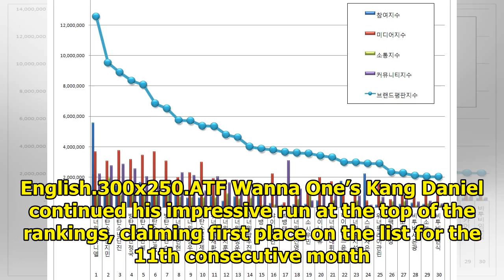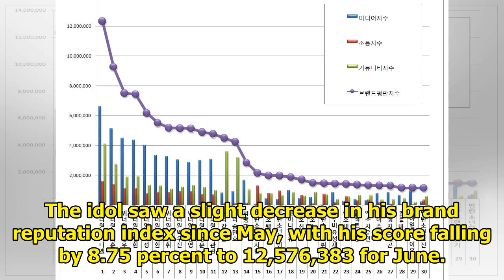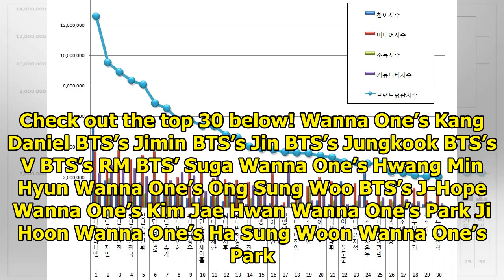June Brand Reputation Rankings For Individual Boy Group Members Announced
Display. Sharethrough. Soompi.1x1 The Korean Business Research Institute has revealed this month’s b...